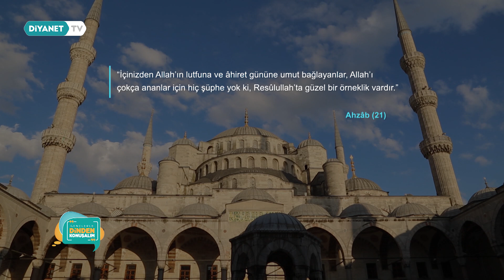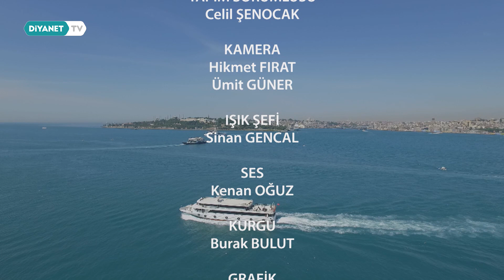Gençlerle Dinden Konuşalım 18.Bölüm - Peygamberimizin Gençliği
Konuk: Prof. Dr. Casim Avcı

Sunuculuğunu İsmail Kılıçarslan’ın yaptığı Gençlerle Dinden Konuşalım  Diyanet TV’de.